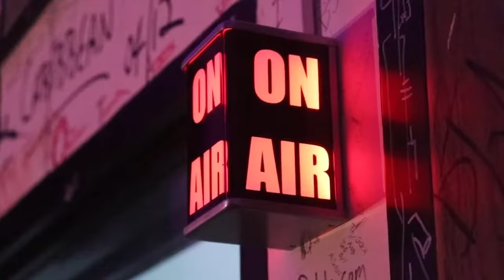WMUC Radio Presents: Third Rail feat. Flowers for the Dead | 04/23/23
WMUC Radio welcomed Flowers for the Dead to the Third Rail live room on April 23rd, 2023. WMUC is proud to present the recording of their Third Rail performance.

WMUC Radio is a student-run, non-commercial, freeform radio station at the University of Maryland, College Park. The radio station was established in 1948, and Third Rail live shows debuted in 1996.

0:00 de stella nova
3:27 hostage
6:27 circles
10:57 they ran like dogs
14:28 new song
18:24 witch
21:05 at all
25:34 sink
30:08 new song
35:34 new song?

Director of Videography: Seth Treiman
Assistant Videographer: Akash Choudhury, Grace Fetters

Special thanks to Flowers for the Dead.